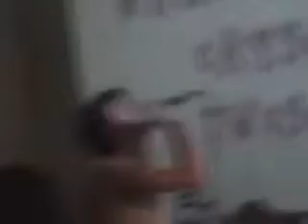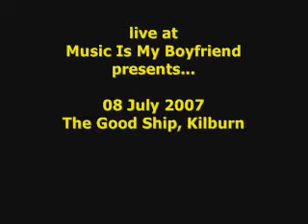Gay Against You - TeleRAD (live)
Gay Against You -
'TeleRAD'
live at Music Is My Boyfriend presents...

08 June 2007
The Good Ship, London
Filmed by John Brainlove